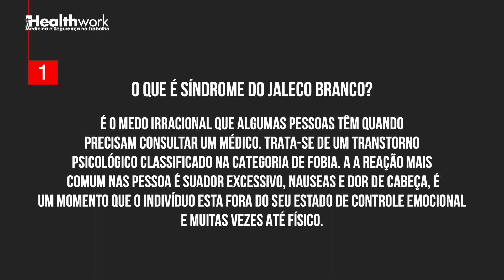O medo de consulta médica e a consulta ocupacional!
Hoje o Dr. Ricardo responde a uma pergunta bastante interessante e fala sobre a 'Síndrome do jaleco branco'. Acompanhe!